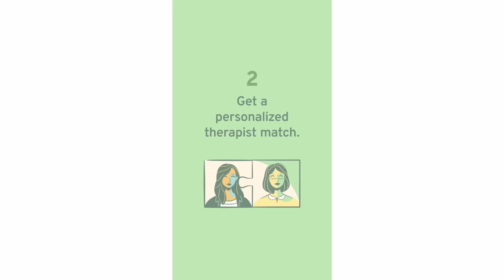Living Alone Diaries | Come to work with me and my parents at 4 AM, leaving NYC for long travel trip